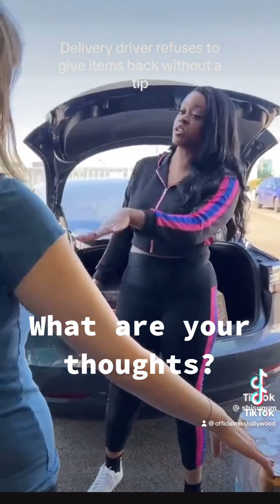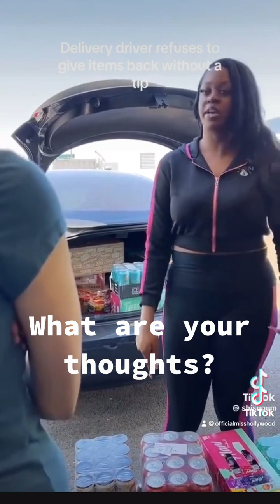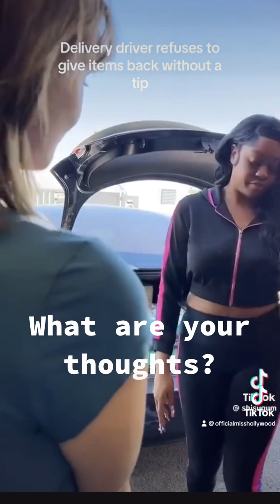foryou official thechatwithmisshollywood media news information tipping